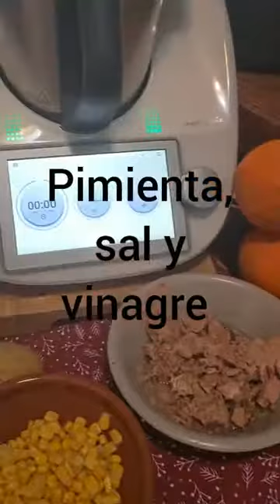ENSALADA DE PATATAS Y NARANJAS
Una receta adaptada a los gustos de mi familia, tradicionalmente en mi pueblo se come con bacalao en lugar de atún, cebolleta y aceitunas partidas. peronya sabéis, npara gustos colores. pode.is cambiar cualquier ingrediente que no os guste y sustituirlo. Ya sabéis, para gustos colores 😉
muchas más recetas en mis perfiles de Facebook e Instagram.com